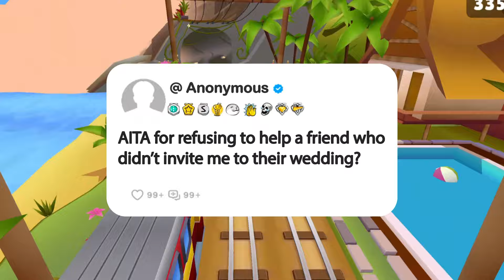AITA for refusing to help a friend who didn’t invite me to their wedding?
Story: AITA for refusing to help a friend who didn’t invite me to their wedding?

1. **Research and Scripting**: We start by brainstorming questions, conducting thorough research, crafting scripts, and refining our opinions and commentary until they're ready for recording.

2. **Voice Acting and Creativity**: Next, we step into the studio to record voiceovers, infusing each story and question with our unique perspective and creativity, ensuring an immersive and transformative experience for our viewers.

3. **Gameplay Recording**: While our stories unfold, we also capture gameplay footage, selecting the most engaging moments to complement the narrative.

4. **Editing Magic**: In the editing room, we weave together the voiceovers, gameplay footage, and visual elements. This is where the real magic happens—adding captions, trimming clips, enhancing with sound effects, and perfecting the color balance for maximum impact.

5. **Quality Assurance**: Before hitting that upload button, we conduct a final review. If the video doesn't meet our high standards, we're not afraid to dive back into the editing software, re-record lines, or tweak opinions and commentaries until it's just right.

_______________________________ SUBSCRIBE_______________________________